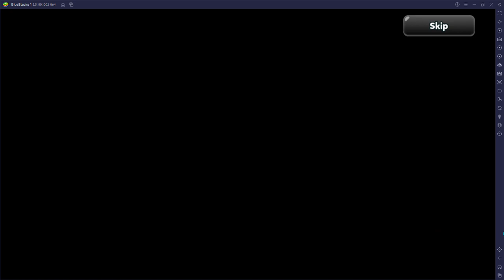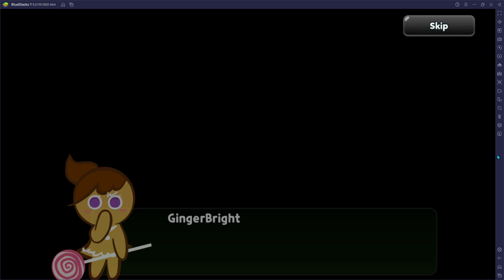Labyrinth of remembrance Glass Labyrinth and Memory of Cheesecake Manor (1)